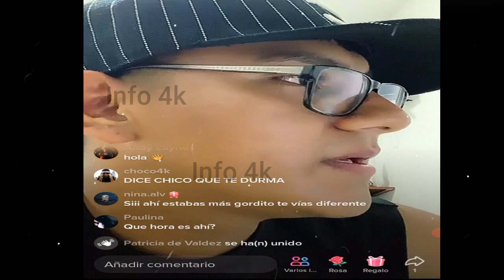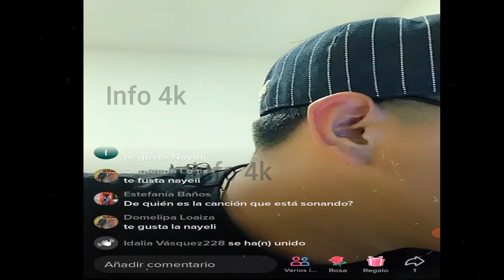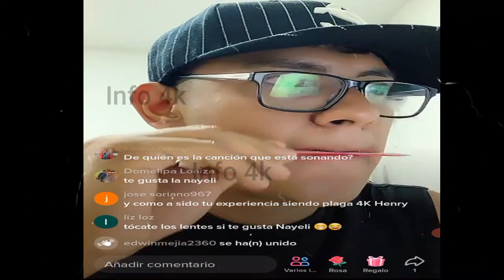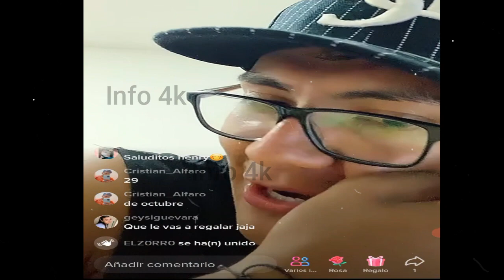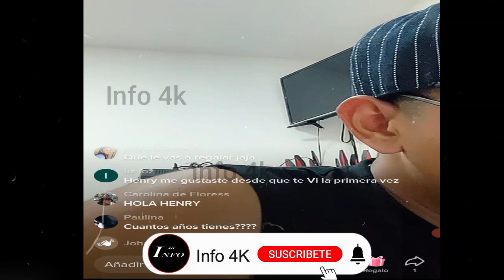🥰HENRRY TIENE SORPRESA PARA EL CUMPLEAÑOS🎈🎉 DE NAYELI, LE CANTARA, Y DARA REGALO SORPRESA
Nano
Nano Nano
nano nano
pizzero
Pizzero
Nayeli